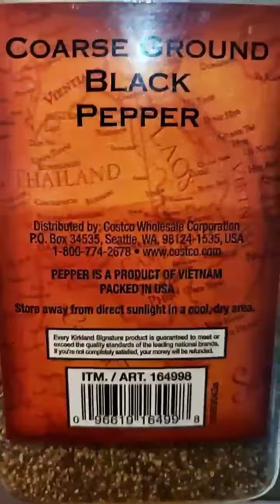Pumpkin rice & Shrimp Delicious recipe S.pellegrino sparkling water TANG🍊🥭juice